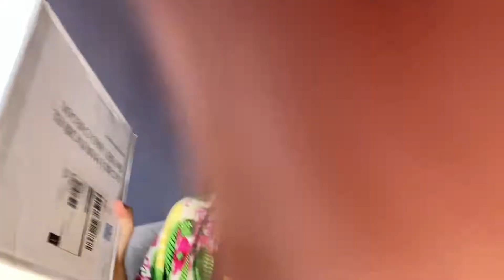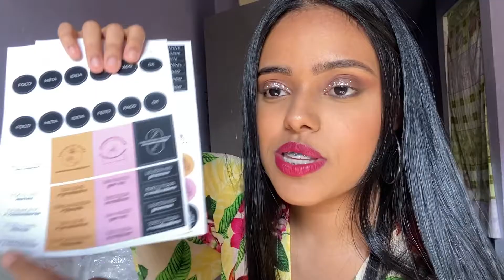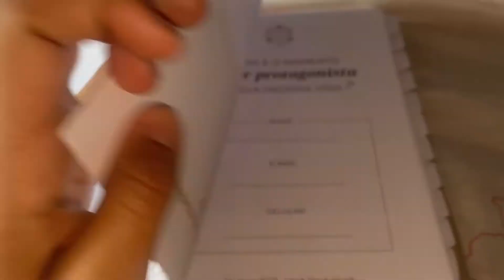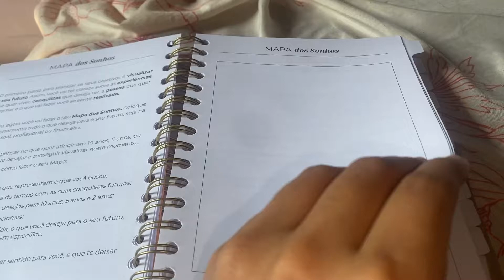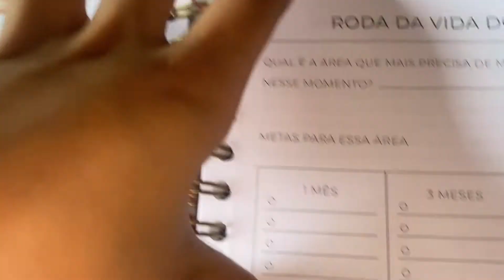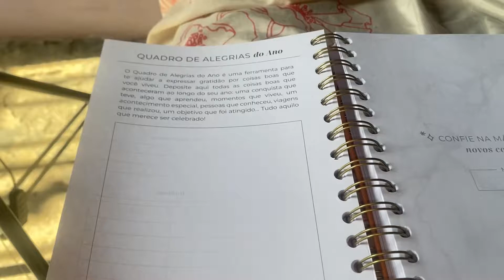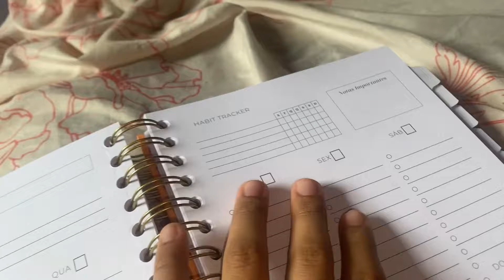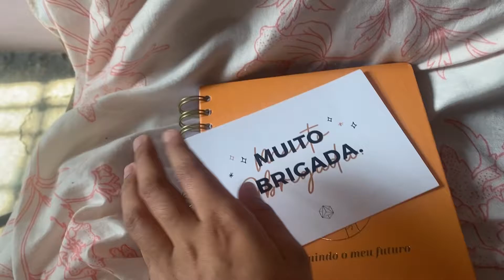MEU PLANNER 2023 | unboxing completo do planner da você produtiva 💕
Oeee meus amores estou de volta com mais um vídeo 🤍
E no vídeo de hoje vocês vão vê meu planner 2023 completo da você produtiva, que é uma realização de um sonho pra mim que amo escrever e planejar minha metas ✨

obrigado por ter assistido o video ❤️
se você gosta de videos como esse já se

Rumo a 2k no canal 😍

Um beijoooo❤️